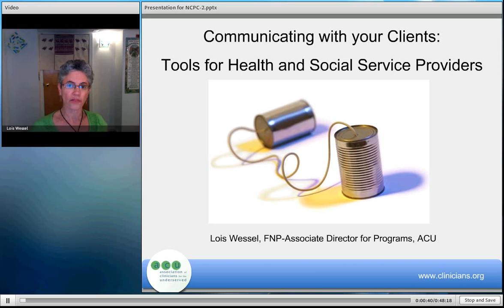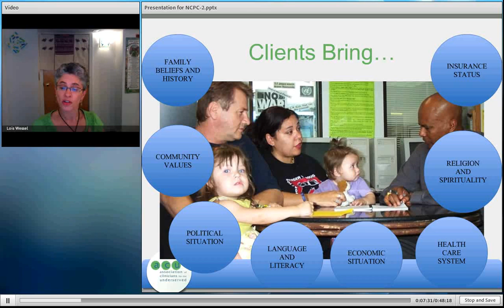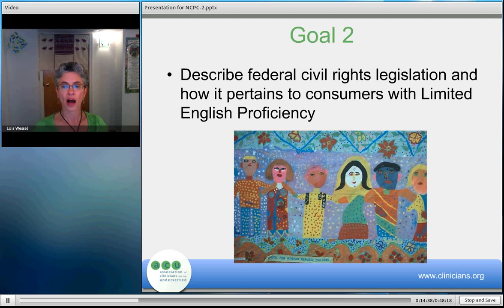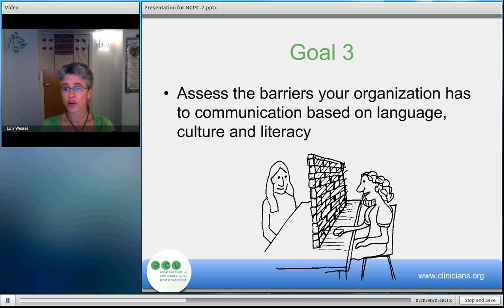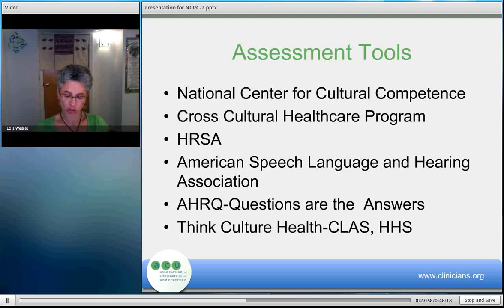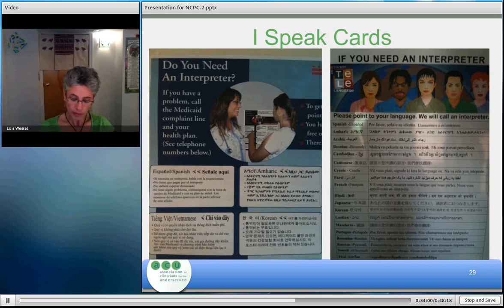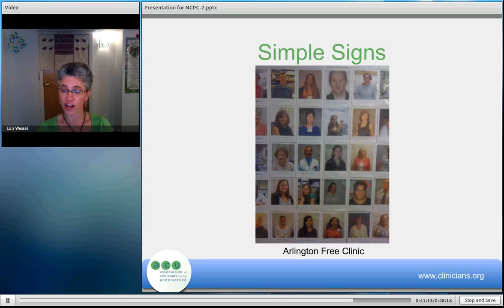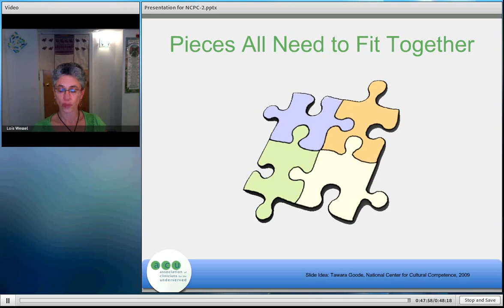Communicating with your Clients | PrimaryCareMatters OnDemand Webinar